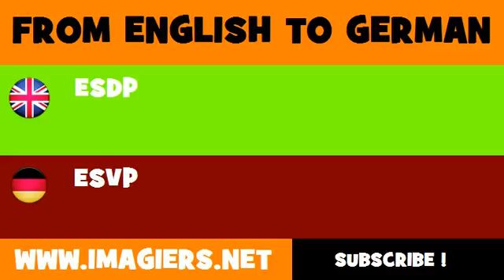DEUTSCH ENGLISCH = ESVP